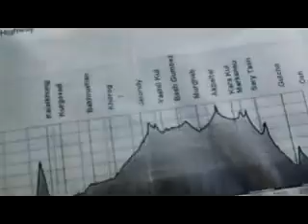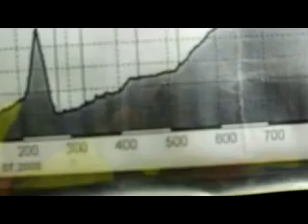London to Singapore by Bike - Tajikistan: Entering the mountains